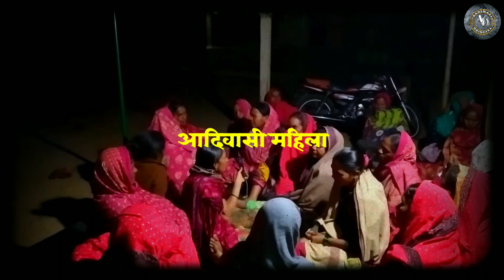आम्ही सोयरी जोडी कोणती देश ला व्ह !! आम्ही तं सोयरी जोडी पिंपळनेर देश ला व्ह !! Aadiwasi Dhingana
■ आदिवासी साखरपुडा महिला गीत सिरीज 2021  ■
                          ● भाग - 7 ●

      आदिवासी साखरपुडा समारंभात महिला या एकत्र येऊन खूप उत्साहाने गाणे गात असतात. ही एक आदिवासी समाजातील संस्कृती आहे.
         वधू कडची महिला मंडळी दिवसा व रात्री उशिरापर्यंत अशा दोन गटात वेगवेगळ्या तालासुरात सुरेख आवाजात हे गीत गायले जाते. त्यामध्ये प्रामुख्याने रात्रीच्या वेळी गावातील महिला उत्साहात एकत्र जमा होतात.
      अशा साखरपुडा प्रसंगातील गाणं अशा वेगवेगळ्या प्रकारचे गीत या ठिकाणी सादर होत असतात.
        महिला उत्साहाने सुरेख आवाजात गीत गात  असतात. साखरपुडा असते तेथे महिला  चालू परिस्थितीला पाहून गीत गायले जातात. त्या ठिकाणी  बुलंद/सुरेख आवाजात आपल्या आदिवासी महिला गीत सादर करीत असतात.

        व्हिडिओ आवडला तर नक्की "शेअर" करा "लाईक" करा आणि चॅनेलला "सबस्क्राईब" करायला विसरू नका त्याचबरोबर "घंटी" ला प्रेस करा आणि ऑल म्हणून ठीक करा.
                  पुनश्च एकदा आपलं धन्यवाद

आदिवासी महिला गीत सादर:-
     समस्त गावकरी महिला
1.श्रीम. नंदाबाई पांडुरंग अहिरे
 2.श्रीम.म्हाळीबाई कर्मा अहिरे
3.श्रीम. सुनिता गुलाब शिंदे
4.श्रीम.बारकीबाई राम अहिरे
5.श्रीम. कमलबाई सोमा ठाकरे
6.श्रीम.कमलबाई विजय अहिरे
7.श्रीम. चंद्रकलाबाई सुभाष बहिरम
8.श्रीम. मगीबाई रमेश अहिरे
9.श्रीम.लिलाबाई भालचंद्र बहिरम
10.श्रीम.गुंताबाई गंगाराम अहिरे
11.श्रीम.मिराबाई काशिनाथ भोये
12.श्रीम.सीताबाई मुरलीधर अहिरे
13. श्रीम.नबीबाई पुनाजी चौरे देवळीपाडा
14.श्रीम.गौत्माबाई गणू चौरे देवळीपाडा
15.श्रीम.मोन्हाबाई कुल्पाराम अहिरे
16.श्रीम.ताईबाई हिरामण पवार
17.श्रीम.भारती पोपट अहिरे
18.श्रीम.अनिता कन्हैयालाल अहिरे
19.श्रीम.जयवंतीबाई जगन सूर्यवंशी
20.श्रीम.कल्‍पनाबाई तुकाराम अहिरे
21.श्रीम.जयवंतीबाई टिकाराम साबळे
22.श्रीम.मंजाबाई दिनेश अहिरे
23. श्रीम.कलाबाई विक्रम अहिरे
24. श्रीम.विमलबाई गोकुळ ...

 गाव- कुडाशी ता.साक्री जि.धुळे

My Gear Box:
Android Mobile:- 1.